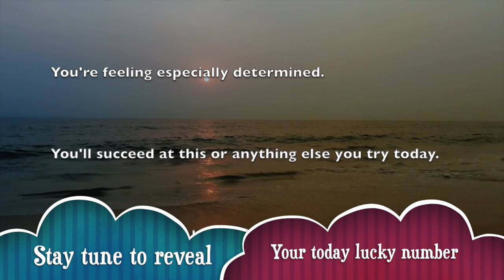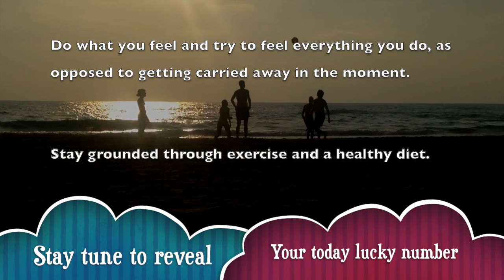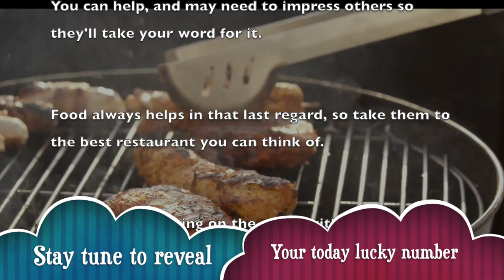Saturday , November 23 : Virgo horoscope for today || Sings never lie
_ Get your free Virgo horoscope and find out what the planets have predicted for your day, week, month and year.